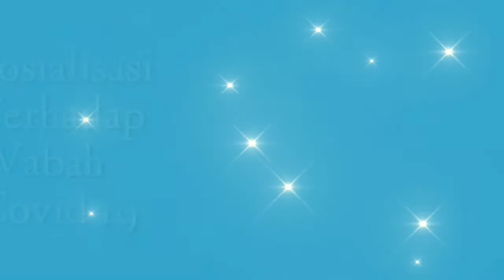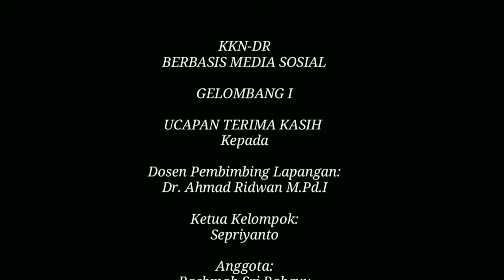New Normal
KKN DR Gelombang I